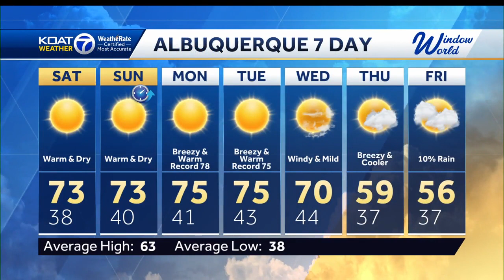Superb weekend for outdoor activities before cool down